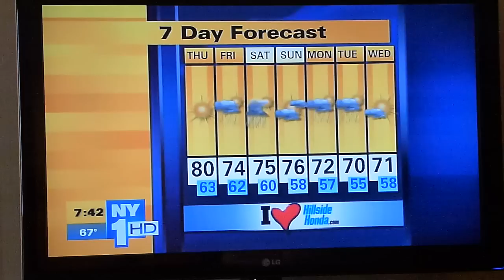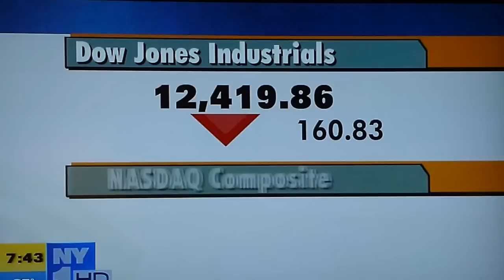H24.5.31 ＮＹ１ HD 週間天気予報～為替